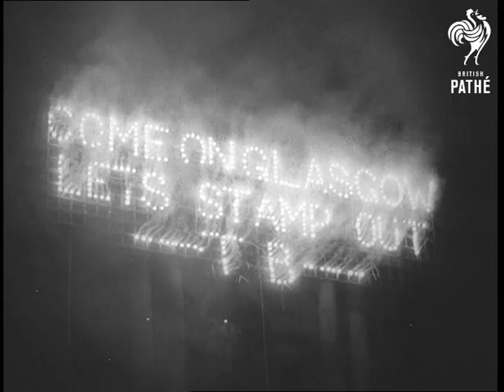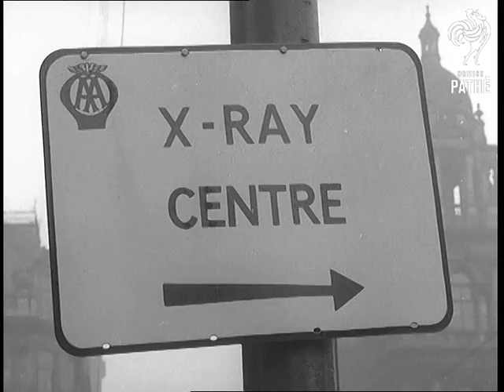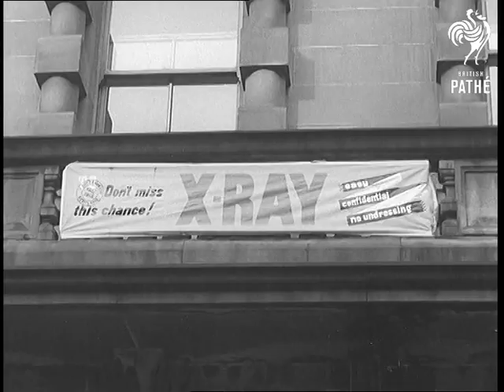Mass Assault On T.B. (1957)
Glasgow, Scotland.

Crowds assembled in George Square, Glasgow at night, for the opening ceremony of the X-ray campaign. A town hall in background. LV. Crowds, banner "Be X-rayed don't trust to luck" is seen. SV. Crowds at night watching. SV. Glasgow Lord Provost cutting tape at the opening ceremony accompanied by two children. SV. Crowds watching. TV. Group of athletes carrying torches running off to each city ward. GV. Athletes running across George Square carrying torches. AS. Fireworks sign "Come Glasgow let's stamp out T.B." GV. X-ray centre at night. SV. Interior, Secretary of State for Scotland putting his coat on after being X-rayed. Pan to the Lord Provost being X-rayed, & SV. GV. The next morning, mobile X-ray units arriving in Cathedral Square, & SV. GV. X-ray vehicles assembled in the square. Four quick angle shots showing where the vans came from. "Leeds, South-East London, St. Albans, Wolverhampton." Side view of a X-ray unit van. GV. The X-ray vans moving out of Cathedral Square to go to their various locations for the mass X-ray, & nearer shot. AS. Sign over doorway "Health and welfare department." SV. Medical officer talking to an X-ray girl alongside unit. CU. Medical officer. CU. Sign "Glasgow X-ray campaign ward publicity headquarters." SV. Interior, three ladies sitting at table. Volunteers preparing X- ray leaflets etc. CU. Woman volunteer writing at table. Side view, more women volunteers standing at table receiving leaflets and information regarding X-ray units, tuberculosis etc. Top view, woman writing at table. SV. Two women sorting out filing cards. GV. Glasgow dockside. Pan to the dockside cranes. LV. Shipyard workers leaving shipyard, & SCU. GV. Slum area in the back streets of Glasgow and children playing in street, & SV. Girl playing ball against wall. GV. People queuing up outside the X-ray centre in Glasgow for mass X-ray. LV. Queues of people around X-ray centre. AS. A.A. sign "X-ray centre." SV. People filing into X-ray centre past camera. SV. Pan, tram moving past camera showing sign "A split second to save your life X-ray now."

Pan with tram and the camera pan to a group of men idling their time away on the pavement. SV. Man walks past group of men and he spits to the ground.  CU. Working on pavement "Let's stamp out T.B." CU. Man looking up at building. AS. Notice, banner on building "X-ray etc." SV. Men looking in shop window showing a car which can be won after being X-rayed. SV. Four men looking in window. SV. Notices on window "If you have an X-ray your name will be entered in a draw for this car. Other prizes: TV set, refrigerator, washing machine, bedroom suite and one week's holiday for two in the Highlands." SV. Girl volunteer giving out leaflets on X-ray to woman with prams. The new building site at Drumchapel. GV. Crowds waiting to be X-rayed in front of the X-ray unit, & LV. CU. Interior of X-ray van, woman being X-rayed. CU. Interior, another woman being X-rayed - the flash goes and she walks out of X-ray unit and another woman takes her place.

(Neg.) (Title Scene D)
 FILM ID:639.04